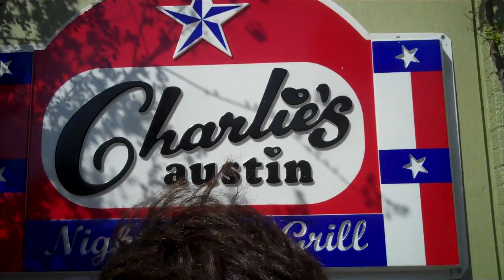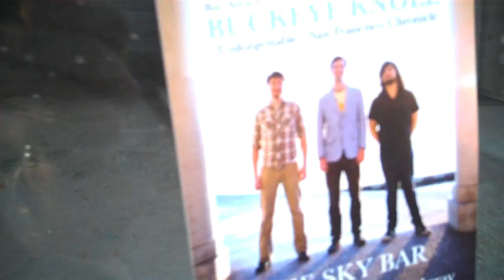Buckeye Knoll SXSW Tour 2011 Video Blog #3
We made it to Austin, TX and have been rocking out at some great shows. Two more to go on Saturday March 19th at Touche's and The Trophy Room on 6th St. at 4:00 and 7:00pm. Whoooooo Hooooooooo!